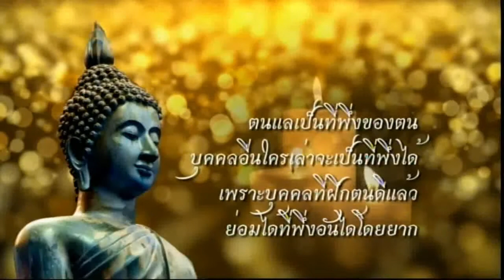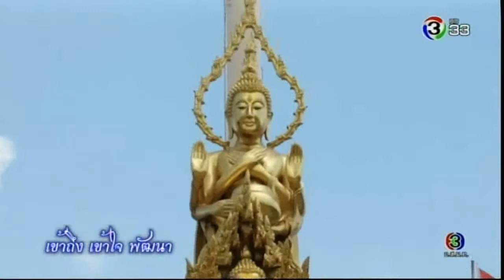ชีวิตไม่สิ้นหวัง (เข้าถึง เข้าใจ พัฒนา ตอนสอง) 22 ก.ค. 2561